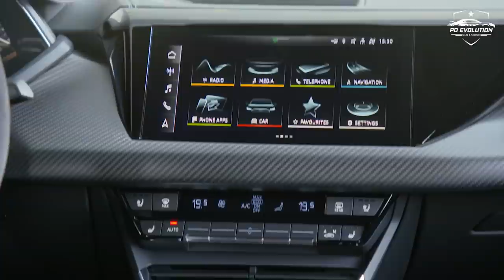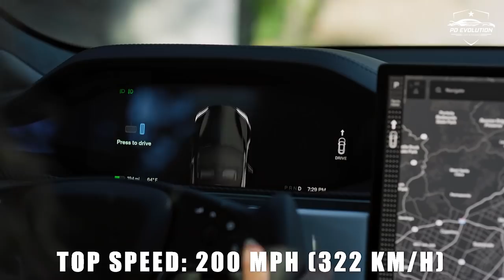9 New Best Four-Door Sports Cars in 2021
9 New Best Four-Door Sports Cars in 2021

0:00 2022 Mercedes-AMG GT 53
Based on the same platform as the Mercedes-Benz E-Class, the 2022 AMG-GT53 4 Matic+ was a four-door coupe made for fast lapping a track or just comfortably cruising on the road.
1:12 2022 Mercedes-AMG CLS 53
Mercedes-AMG introduced a facelifted version for the third CLS generation in 2021 and added more technology to the sporty four-door coupe.
2:30 2022 Lexus IS 500 F SPORT Performance Launch Edition
A Launch Edition is a special limited edition of the compact sports sedan IS 500 F Sport Performance and will be limited to just 500 units. It's available exclusively in Lexus' newest paint option known as Incognito gray, contrasted with 19-inch BBS forged wheels finished in black.
3:42 2021 Alfa Romeo Giulia GTA and GTAm
The GTA and GTAm versions are developed to celebrate the marque's 110th anniversary in 2020 and pay tribute to one of the most emblematic automobiles of Alfa Romeo: Giulia GTA.
5:12 2021 BMW M5 CS
The BMW M5 CS is the fastest, most powerful, and lightest version of the M5. It's based on the M5 Competition but gets a more comprehensive upgrade.
6:31 2021 Audi RS e-tron GT
Along with the e-tron GT, Audi introduced at the beginning of 2021 a sportier version named RS.
7:58 2021 Porsche Panamera Turbo S E-Hybrid
Porsche took the wraps off three updated versions of the Panamera for 2021. Led by the plug-in Panamera Turbo S E-Hybrid, currently the most powerful Panamera in the lineup Products.
9:02 2021 Porsche Taycan Turbo S
The Taycan Turbo S is by far the most powerful model from the Taycan lineup.
10:11 2022 Tesla Model S Plaid
Tesla has launched the new Model S Plaid on June 10. It’s the flagship version of the firm’s long-lived pure-electric saloon.